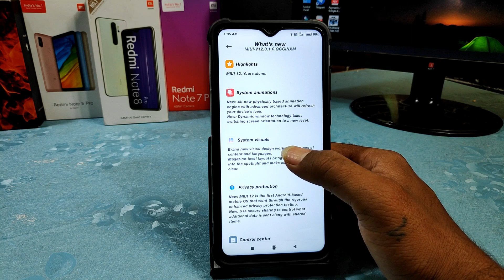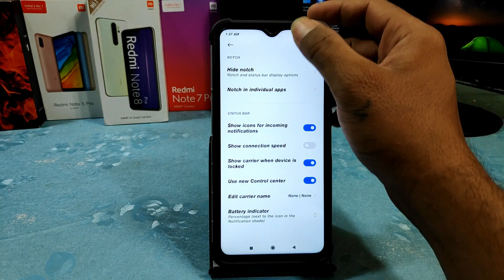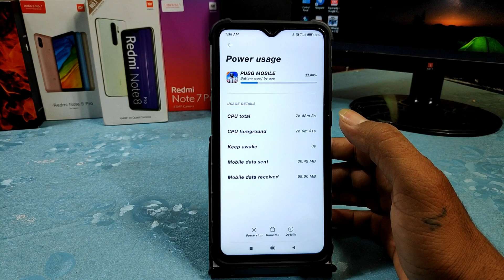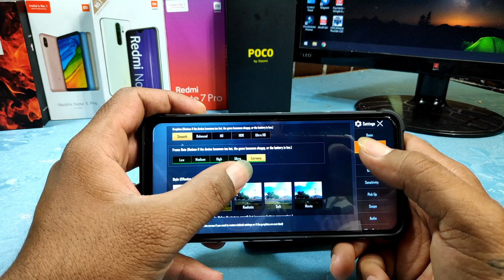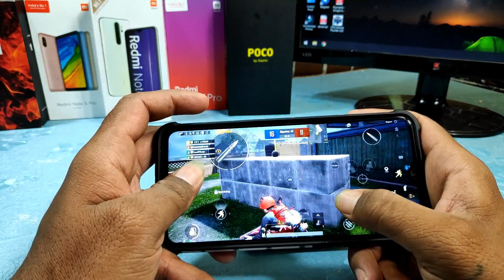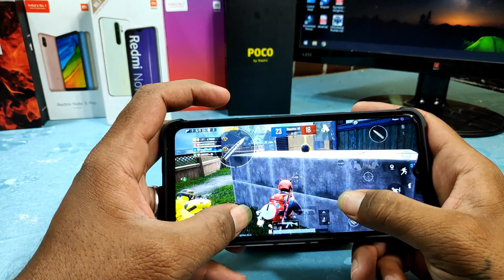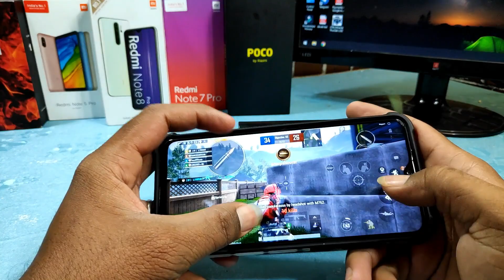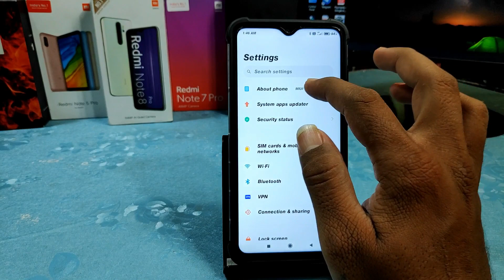Redmi Note 8 Pro MIUI 12 Update | MIUI 12.0.1.0 Indian Stable | Gaming Review | Many Change log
@Technology vikram

Hi Friends

MIUI 12.0.1.0 Indian Stable Update for Redmi Note 8 Pro | PUBG Game Play | MIUI 12 Cam | MIUI 12 |

Redmi Note 8 Pro India Stable V12.0.1.0 (Public Release)

Redmi Note 8 Pro - India Stable

How to Install TWRP and ROOT MIUI 12 Android 10 Method on Redmi Note 8 Pro | 100% Safe Method |

Download and Install Android 10 MIUI 11.0.2.0 Redmi Note 8 Pro | Without Loosing Data | Stable Ver |